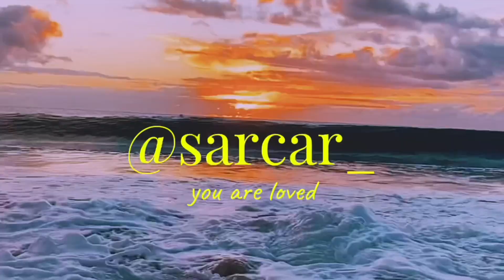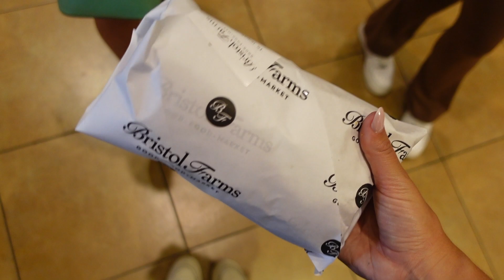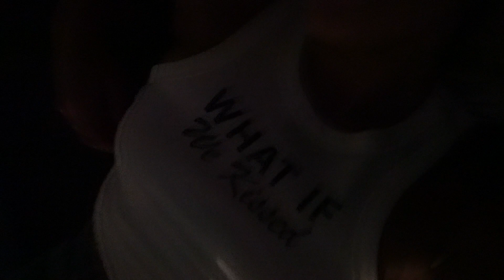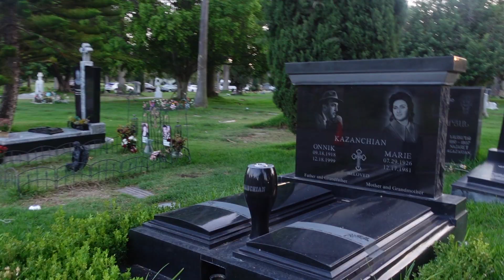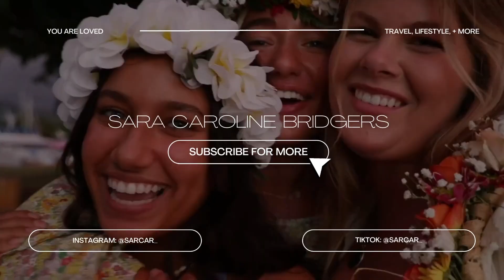Come with my to my first photo shoot... Newport + Visiting Alli in LA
Take a trip to Newport Beach for my VERY first Brand photo shoot feat. DAYTRIP ! Blaine joined in for a very fun and ZEN shoot. Then I went to LA to visit the newest California resident... Alli Bridgers! Enjoy this quick weekend vlog and I will be back very soon with another!!! XO